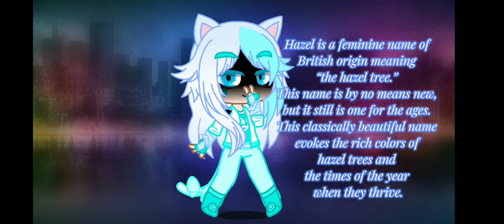My Oc's name meanings part 2(+@WeirdCatLover's oc)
@Godzilla 2000 Channel